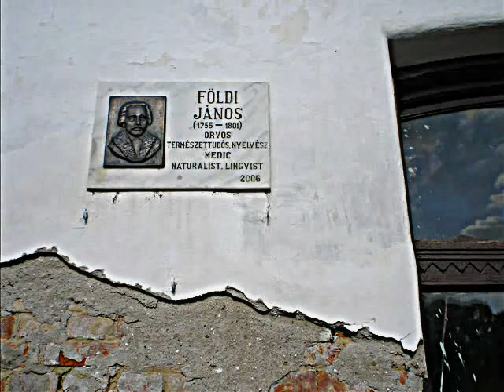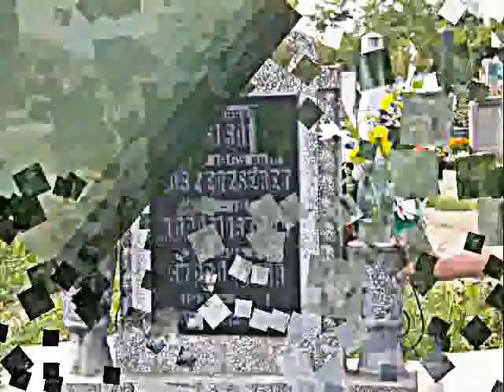Nagyszalonta-Honvágy.wmv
Kirándulás szülővárosomba, Nagyszalontára. A város neves szülötteinek szobra, temető, parkok és a Kölesér.